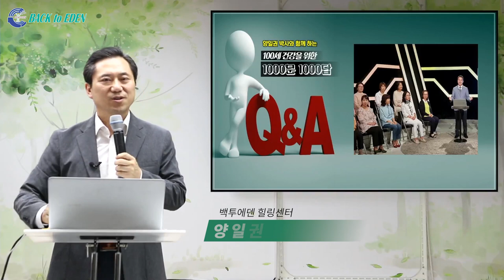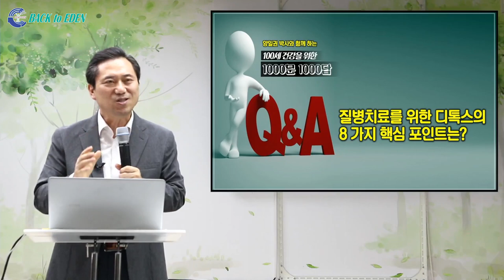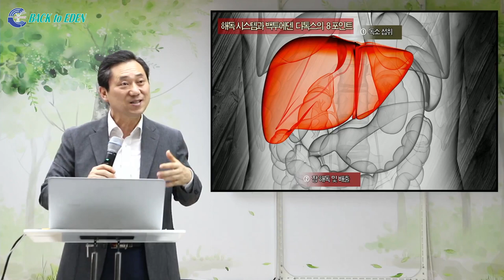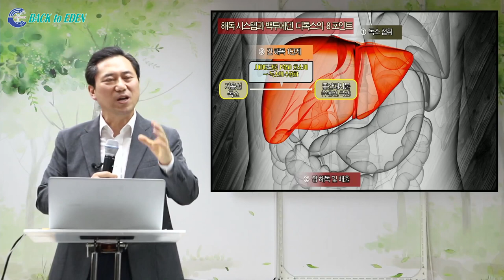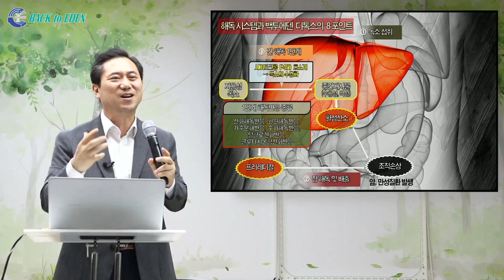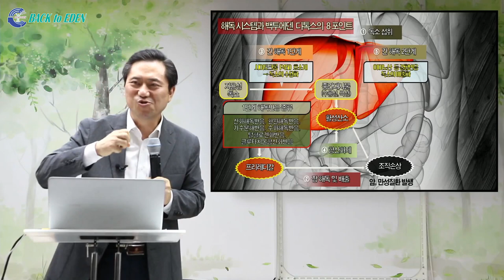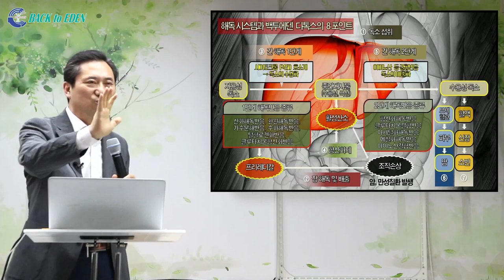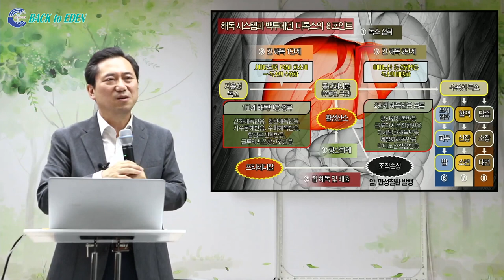[천문천답] #047. 질병치료를 위한 디톡스의 8가지 핵심 포인트는? [백투에덴 양일권박사]